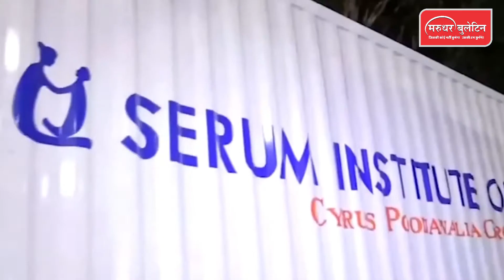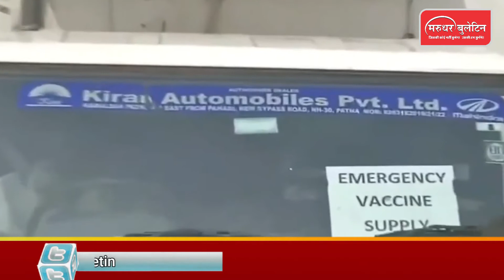क्रिस गेल-विव रिचर्ड्स ने जमैका में कोविड-19 वैक्सीन पहुंचाने के लिए पीएम मोदी को कहा-शुक्रिया